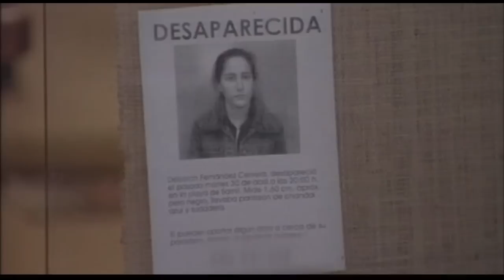Déborah Fernández, un crime sen resolver G112